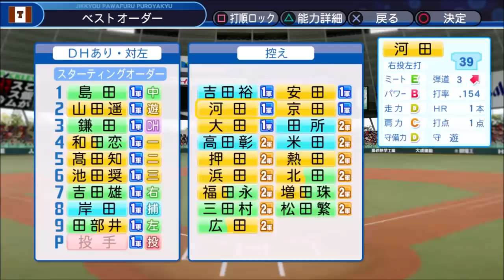#14 苗字に田が付く選手のみでペナントを制す パワプロ2018 実況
苗字に田が付く選手のみという縛りで日本一を目指します

縛り
・選手、監督、コーチ、スカウトは苗字に田が付く選手のみ
・初期チームは12球団の2軍の苗字に田が付く選手